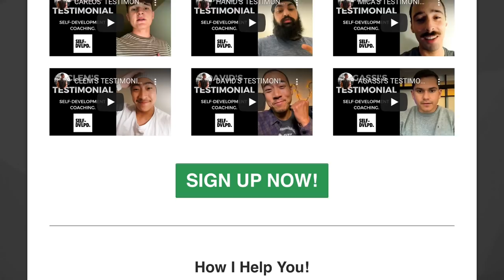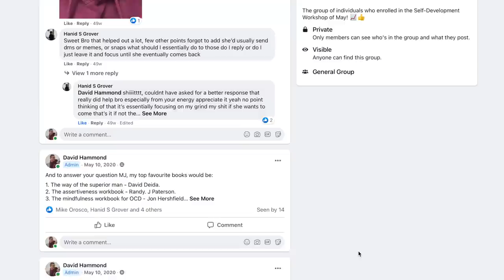BECOME CLOSE MINDED! (F**k Everyone's Opinions...)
Hey guys, welcome back to another video on the channel! In this one I speak of becoming close minded as a man moving towards your purpose in life. I hope this video helps and with that said I will catch you all in the next one, cheers! :)